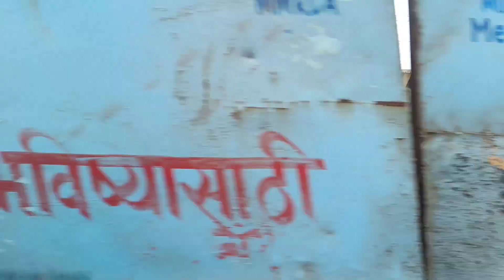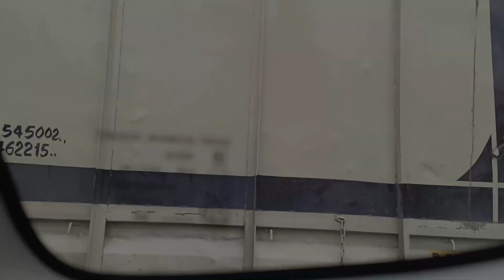VLOG 8TH || BANJO PRACTICE CHALU HO GAYI 🥁💥|| SMIT JADHAV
VLOG14TH || BANJO PRACTICE CHALU HO GAYI ||SUNDAY PRACTICE SESSION 🥁💥|| SMIT JADHAV